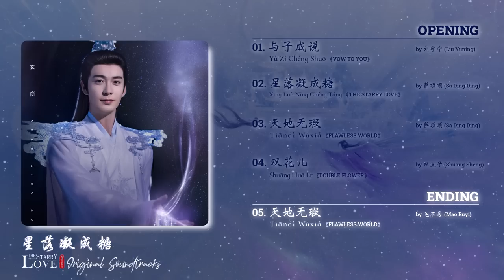OST 2023 【星落凝成糖 The Starry Love】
Release date: Feb 7 - Feb 17, 2023
00:00 01. 与子成说 Speak With You -  摩登兄弟刘宇宁 Modern Brothers Liu Yuning 《片头曲 Opening song》
03:23 02. 星落凝成糖 The Starry Love - 萨顶顶 Sa Ding Ding 《主题曲 Theme song》
07:04 03. 天地无瑕 Flawless Worldly - 萨顶顶 Sa Ding Ding
10:57 04. 双花儿 Double Flower - 双笙子 Shuang Sheng
14:29 05. 天地无瑕 Flawless Worldly - 毛不易 Mao Buyi《片尾曲 Ending song》
© Audio: CU Music/Liuning Studio
© Effects: Sarann [D] @sarannd2023
🎥 星落凝成糖 (Xīng Luò Níng Chéng Táng) 2023
・Adapted from part 3 of the novel with the same name by 一度君华 (Yi Du Jun Hua)
・Also known as: The Starry Love, Love When the Stars Fall , Xing Luo Ning Cheng Tang , 星隕凝結成糖果, Tinh Lạc Ngưng Thành Đường
・Genres: Costume, Romance, Fantasy
・Broadcast: JSTV, Youku, ZJTV│40 episodes │Feb 16, 2023 - Mar 11, 2023
・Screenwriter: 马佳 (Ma Jia)
・Director: 朱锐斌 (Chu Yui Bun)
・Cast:
- 陈星旭 通 玄商君 (Chen Xing Xu as Xuan Shang Jun/ Shao Dian You Qin)
- 李兰迪 通 夜昙 (Landy Li as Princess Ye Tan)
- 陈牧弛 通 嘲风(He Xuan Lin as Princess Qing Kui)
- 何宣林 通 青葵(Luke Chen as 3rd Prince Chao Feng)